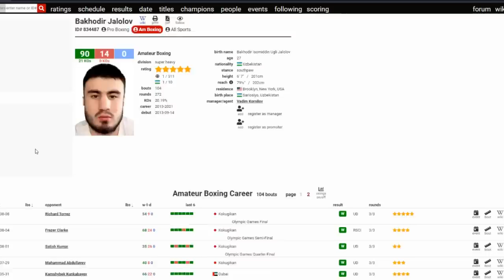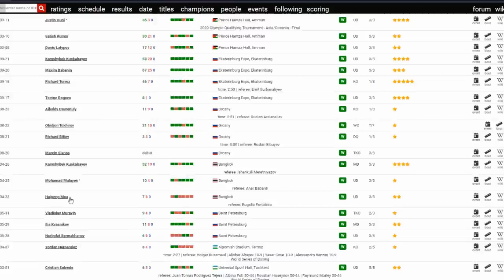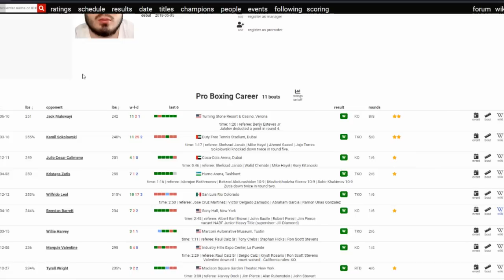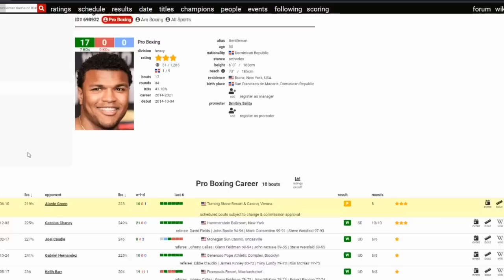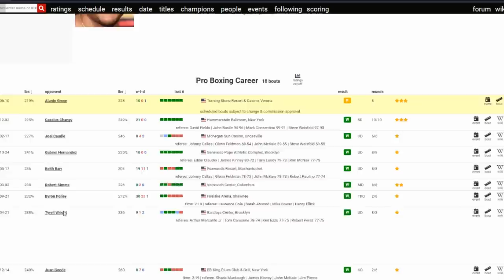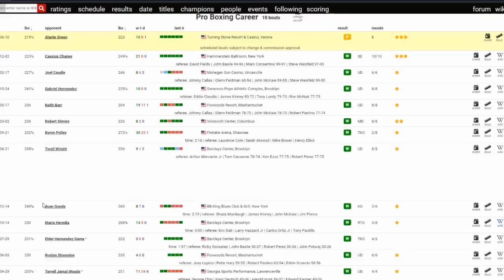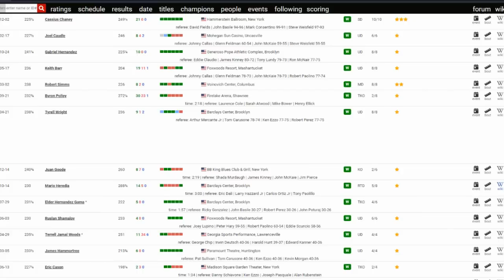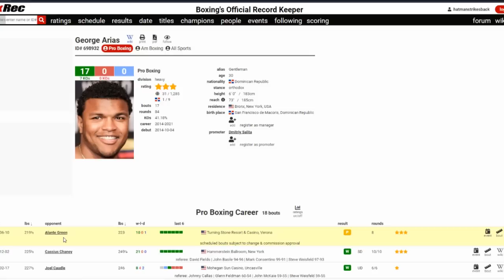🥊 BAKHODIR JALALOV VS JACK MULOWAYI - POST FIGHT REVIEW (NO FOOTAGE) 🥊